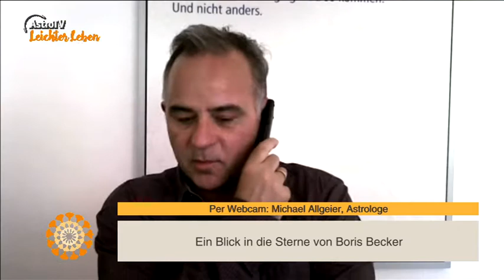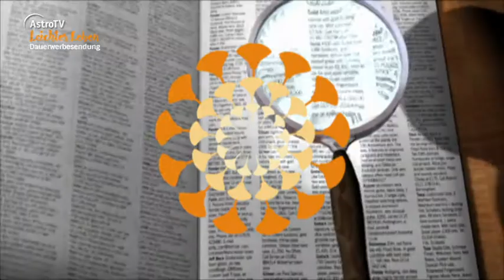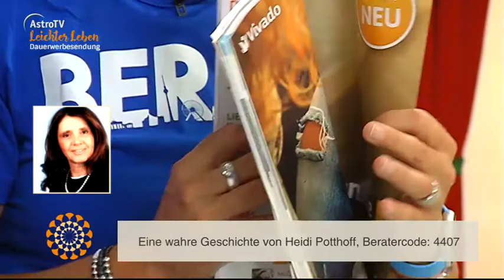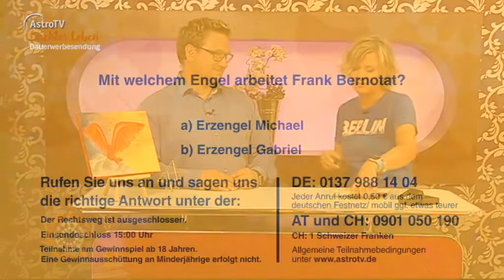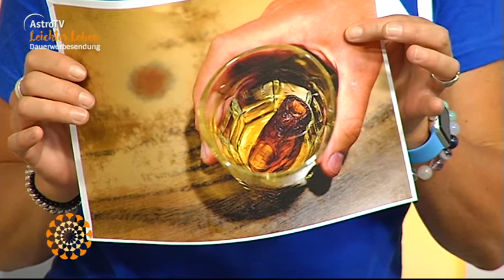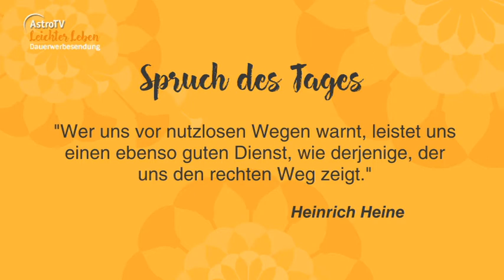Leichter Leben vom 29.06.2017 mit Frank Bernotat, Stefanie Gralewski und Danny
Leichter Leben vom 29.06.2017 mit Frank Bernotat, Stefanie Gralewski, Elisabeth Tartler, Michael Allgeier und Danny